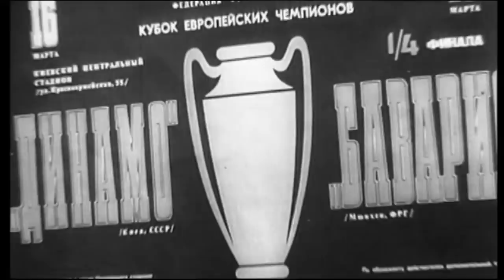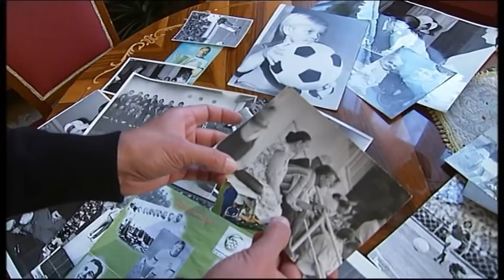Дороги Виктора Колотова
Сегодняшний день знаменательный для болельщиков киевского «Динамо» со стажем. А все потому, что сегодня свой день рождения мог бы отпраздновать легендарный футболист «бело-синих» Виктор Колотов.

Сегодня, Виктору Колотову могло бы исполниться 70 лет.

Виктор Колотов (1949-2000) — бывший советский футболист, выступавший на позиции полузащитника. Свою профессиональную карьеру Виктор Михайлович начал в 1967 году в клубе «Чайка» из Зеленодольска, откуда через год перебрался в казанские «Трудовые резервы». В своей новой команде Колотов долго не задержался, так как был замечен более именитым «Рубином» из той же Казани.

Пробыв в стане казанцев два года, Виктор Михайлович перебрался в Киев, где стал защищать цвета «Динамо». Именно с этим клубом связаны все профессиональные успехи Колотова. Шесть чемпионских званий Советского Союза, два национальных кубка, Кубок Обладателей Кубков, а также Суперкубок УЕФА. Семь раз Колотов попадал в Список 33 лучших футболистов сезона в СССР, пять из которых был на первом месте. В составе сборной СССР Виктор Михайлович занимал второе место на чемпионате Европы 1972 года, а также дважды брал олимпийскую бронзу (1972 и 1976).

После завершения карьеры футболиста Колотов занялся тренерской деятельностью. Колотов работал помощником главного тренера в родном «Динамо», а также возглавлял киевский «Борисфен», «Прикарпатье» из Ивано-Франковска и олимпийскую сборную Украины.

В январе 2000 года Виктор Михайлович скончался от сердечного приступа.

П.С. За видео отдельная благодарность Виктору Перегняку.